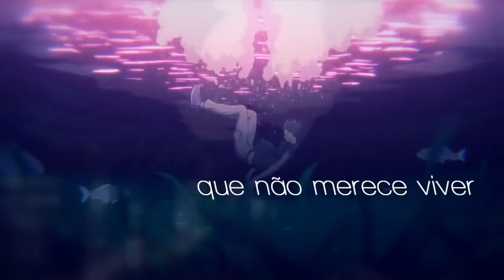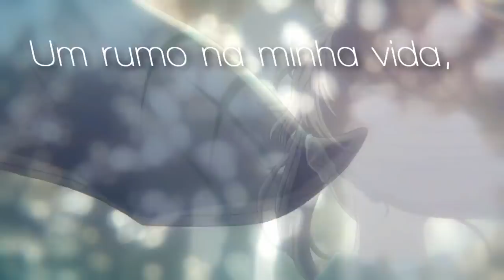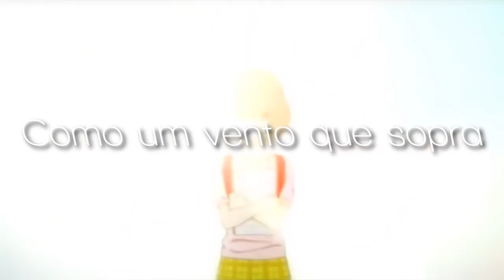RAP: Koe no Katachi | A Voz do Silêncio ft Thelfos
Download abaixo...

FICHA TÉCNICA:
Compositor: Eduardo & Thelfos